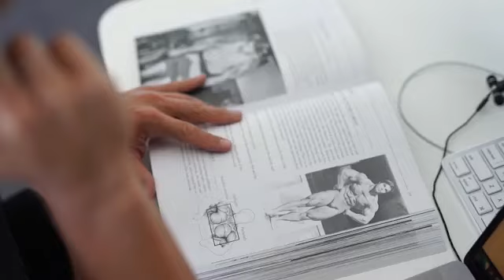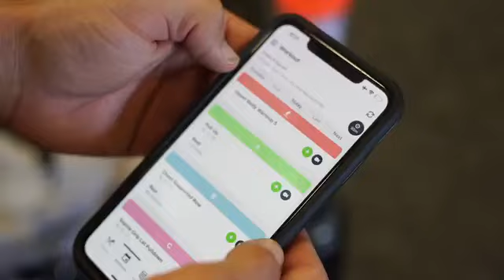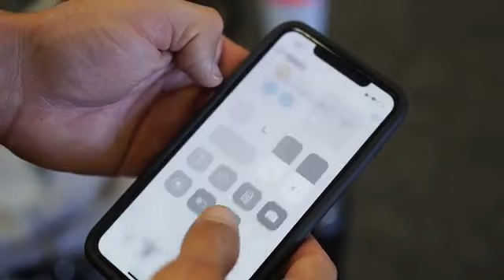Gym Master AhmedPERFECT CHEST, SHOULDER & TRICEP WORKOUT FOR WOMEN | Krissy Celanabieva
Whatever your way is slow, you are still better than lying on the sofa.
What seems difficult to you now will soon be part of the warm-up.
Summer bodies are made in winter.
Pain is temporary, but your stopping is constant pain.
When you feel you want to stop and give up, remember how many people you have to prove to them that they made a mistake with such a decision.

Building your muscles isn't about being better than anyone else, it's about being better than you were.